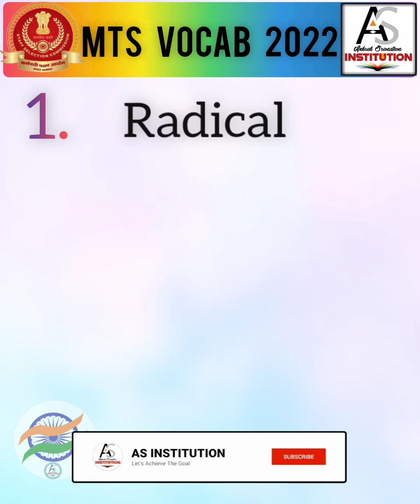English Vocabulary(119):|MTS VOCAB 2022|By-Ankush Sir|NDA|Airforce|CHSL|CGL|SSC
ना संघर्ष ना तकलीफ तो क्या खाक मजा है जीने में|
जी हां, इसी जूनून के साथ हम आपके लिए daily कुछ नया करने की कोशिश कर रहे हैं, बस आपके support  की आवश्यकता है|
📌Join us with Telegram group AS INSTITUTION OFFICIAL Link is //By-Ankush Sir
हमारे इस चैनल सेशन के फीचर्स इस प्रकार हैं-
✅ Daily Practice Series (DPP) Provide on Telegram-AS INSTITUTION OFFICIAL
✅ Class 11th to 12 Maths Preparation
✅ Defence Exams Preparation
✅ SSC Exams Preparation
✅ Random question Short Videos
✅Government Exams Information Videos
✅ Daily English Vocabulary

⏩ Must Watch

➣ Class-12th Nageen Prakashan Book Solution Part-17 (Matrix-5)

➤ Class-11th NCERT  Book Solution Part-7(complex No.-7)

vocabulary english
English Synonym
Synonyms
Antonyms
English Antonyms
one word Substitution
vocabulary english to hindi
vocabulary english to hindi book
Daily use vocabulary
New words
Free Vocab
vocabulary root words
vocabulary by root words
vocabulary with root words oliveboard
Vocab for NDA
vocab for Airforce
vocab for Navy
Vocab for coastguard
Vocab for SSC
10th Revision Batch Maths By-Ankush Sir
Best Learning Channel
Best Educational Channel
YouTube Best Learning Channel
YouTube Best Educational Channel
NCERT Solution
NDA Preparation
Airforce Preparation
Navy Preparation
Vacancy Information
Math Preparation
Shortricks Video
Airforce Exam Update 2023
NDA Exam2021 Result date
vocab,english vocab,chsl vocab,kids ,vocab समाधान,vocab for chsl,ssc chsl vocab,vocab
NCERT Solution
NDA Preparation
Airforce Preparation
Navy Preparation
Vacancy Information
Math Preparation
Shortricks Video
English Vocab
Vocab
Vocab By ankush Sir
Ankush Sir Kanhon Vocab
Vocab For Defence Exam
Vocab For NDA
Vocab For Airforce
Vocab For Navy
Vocab For Coastguard
Coastguard Admit Card 2023
Coastguard Exam 2023
Coastguard Exam Date 2023
Airforce Result
Airforce Result 02/2023
Airforce X Y Group Result
Airforce Enrollment list
Airforce X Y Group Next Vacancy
Airforce Result Date
SSC CHSL Vocab
Sanjeev Thakur Vocab
Cadets Defence Academy
RSSIR, Mukesh Sir
Gagan Pratap maths
Abhinay sir maths
Rakesh yadav
jaideep sir vocab